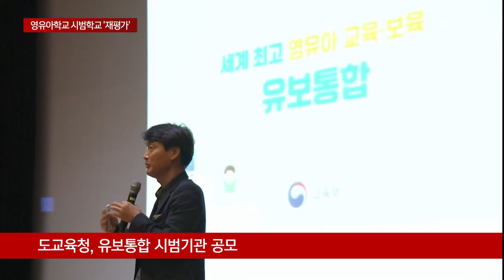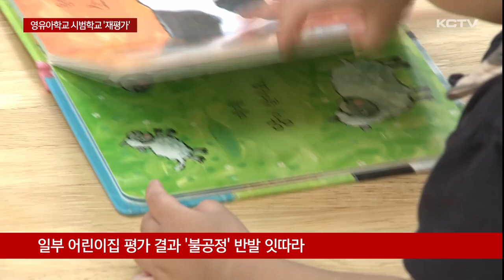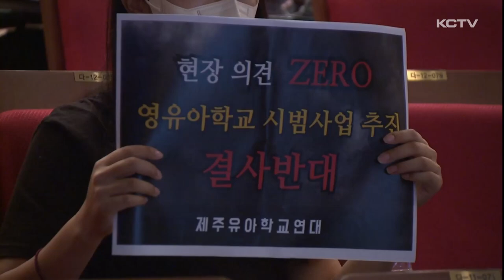영유아학교 시범학교 선정부터 '삐걱'…결국 재평가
5살 이하 영유아를 대상으로 하루 12시간 돌봄을 제공하는 영유아학교가 오는 9월 제주에서도 시범 운영됩니다.

시범 운영 기관에는 최대 1억원의 예산이 지원되는데요.

하지만 시범기관 선정 과정에 공정성 논란으로 결국 재평가가 이뤄지는 등 시작부터 잡음이 일고 있습니다.

결국 전면 재평가가 이뤄졌습니다.

이정훈기자가 보도합니다.

제주도교육청은 이달 초 보육과 교육, 즉 유보통합 운영 모델을 찾기 위해 시범 기관을 공개 모집했습니다.

대상은 유치원이나 어린이집 가운데 시범 운영을 희망하는 곳으로, 돌봄 시간과 영유아 대비 교사 수, 교육과 보육 프로그램 등을 개선해 9월부터 운영에 들어갑니다.

교육당국은 제주시와의 심사를 거쳐 시범사업 참여 대상 6곳을 정부에 추천할 예정이었습니다.

하지만 일부 어린이집에서 평가 결과가 불공정하게 이뤄졌다며 제주시청을 항의 방문하는 등 반발이 잇따랐습니다.

조사 결과 유치원과 다른 어린이집 운영 프로그램에 대해서는 특수성을 인정해 만점을 주기로 했는데 제주시가 이를 고려하지 않고 감점을 주는 등 심사 과정에 오류가 확인됐습니다.

[강정림 / 제주도교육청 초등교육과장]
"앞 부분 어린이집 방학 부분에 대해서도 (행정시의) 건의가 올라왔을 때 바로 반영했는데 그 부분을 본인들이 건의했으면서도 반영 못하고 채점이 (이뤄져) 미비한 부분도 있다라는 겁니다."

결국 제주교육당국이 참여한 43개 어린이집과 유치원을 대상으로 전면 재평가를 실시했습니다.

최종 3개 기관을 다시 추천하기로 결정했는데 일부 어린이집이 탈락하고 새로운 시설이 추천 대상에 선정됐습니다.

교육부는 제주도교육청으로부터 추천받은 시설에 대해 이르면 오는 16일 최종 공모 결과를 발표할 예정입니다.

하지만 전면 유보통합에 앞서 장,단점을 분석하기 위한 시범 기관 선정부터 공정성 논란을 낳는 등 시작부터 잡음이 일면서 우려의 목소리가 커지고 있습니다.